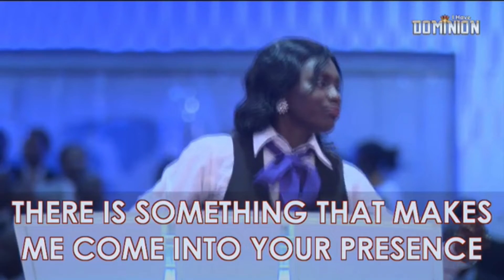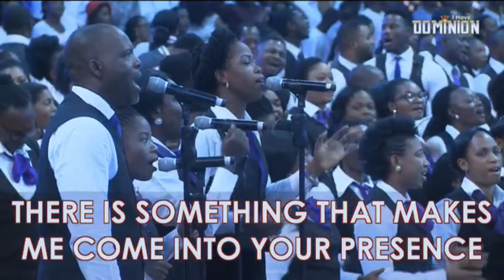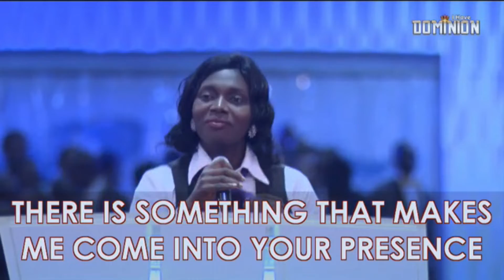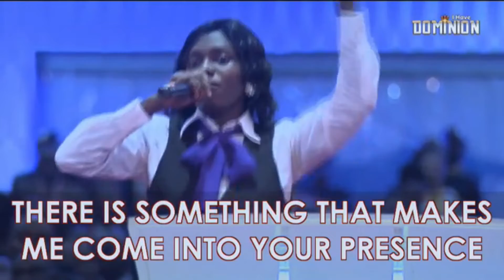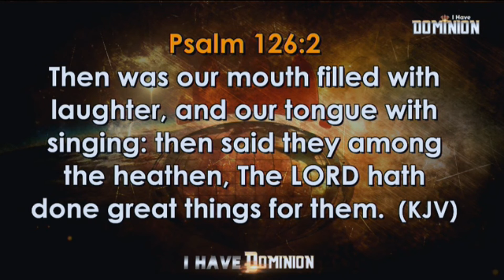Faith Tabernacle Praise Worship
This are life teaching of God’s Generals of this generation.

If these Words are not good enough to feed your spirit and soul, kindly send email to with a suggestion on how we could make your experience more wonderful.

NewDawnTV...Management